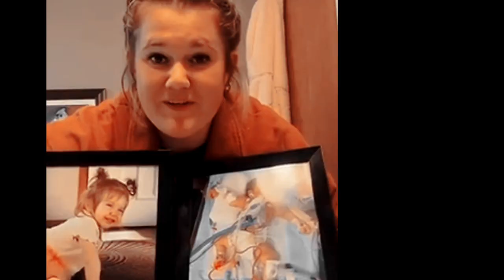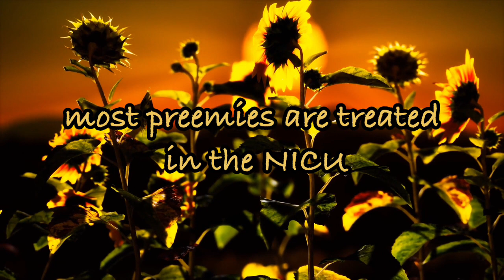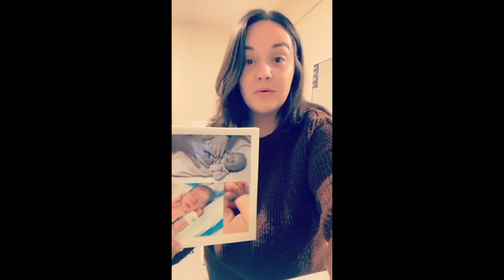The Gwen Effect NICU warriors